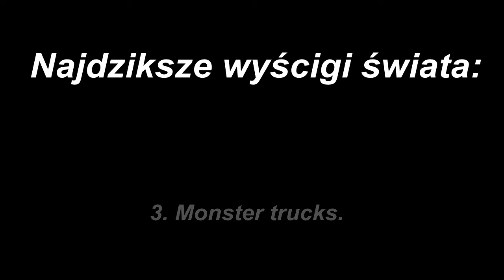Najdziksze wyścigi świata. Monster Trucks.